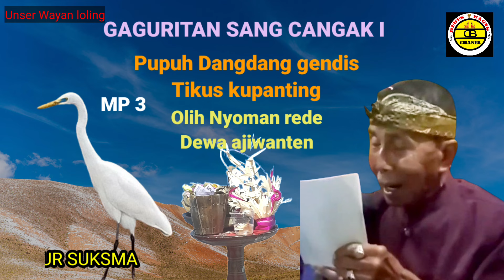GAGURITAN CANGAK I MP 3(NYOMAN REDE&DEWA AJIWANTEN)geguritanbali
Crita cangak sebagai simbul mana yg baik  & mana yg buruk...perbuatan icangak adalah perbuatan yg sangat buruk krn dia sll berbohong...kisah selanjutnya mari kt ikuti dlm rekaman ini...trimks...🙏.